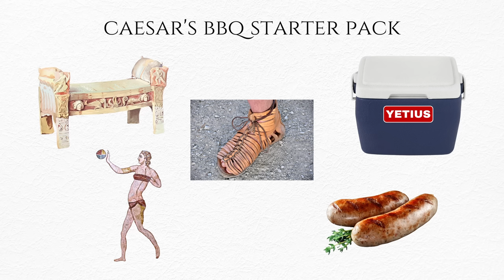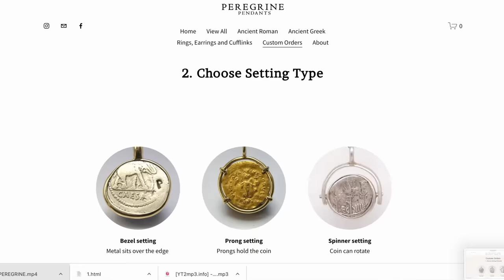The Craziest Parties in Roman History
Live tigers, floating taverns, a few thousand gladiators...this video explores five of the most excessive parties in Roman history.

Chapters:
0:00 Introduction
0:38 Caesar's quadruple triumph barbecue
2:38 Lucius Verus' cocktail party
3:47 Nero's swim-up love-in
5:00 Peregrine Pendants
6:11 Any party involving Elagabalus
7:58 Rome's millennium birthday bash